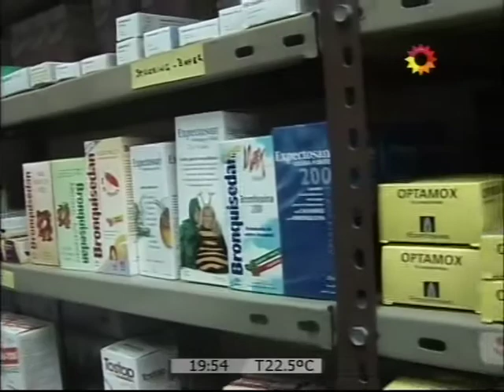Una estadística preocupante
La mitad de los argentinos se automedican